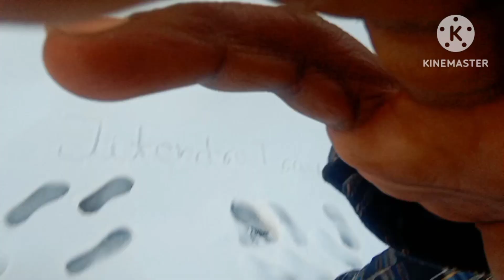शिमला में सीजन का तीसरा हिमपात 2023|| 3vlogs @jitendratravelvlog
शिमला में सीजन का तीसरा हिमपात 2023|| ‎@jitendratravelvlog